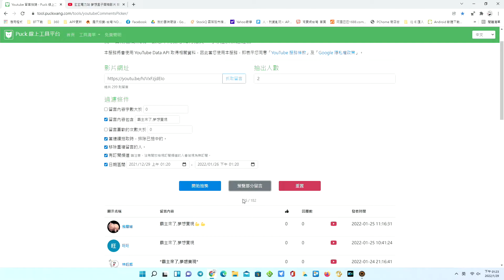夢想霸主抽獎 2台 請得獎者於3天內到粉絲團私訊確認資料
請得獎者於3天內到粉絲團私訊確認資料
2,確認身分,按入你自己YOUTUBE的頭像截圖